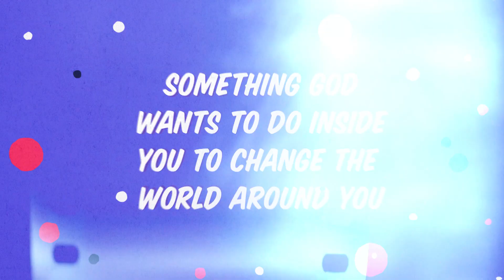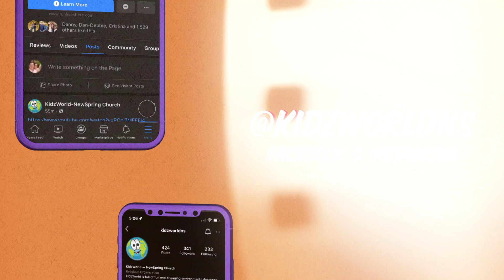Online Church for 252 - July 1/2